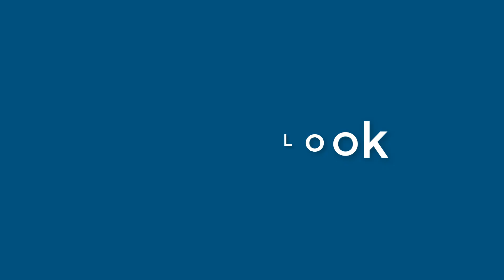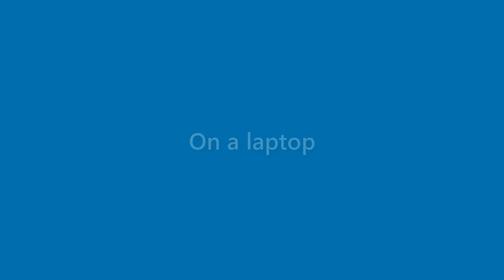Finn Lowery - appearance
Name Look - Finn Lowery - appearance. In this video we present "Finn Lowery" name look and feel in various scenarios.
This video will cover:
How does "Finn Lowery" look as a personal letterhead?
How does "Finn Lowery" look on a business card?
How does "Finn Lowery" look on a computer/laptop screen?
How does "Finn Lowery" look with different background colors?
How does "Finn Lowery" look with various fonts?